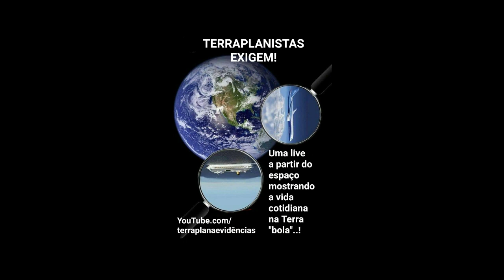Se Inscreva;)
SALMOS 91
✅Nosso Instagram!!
✅ Nosso Canal no Telegram!!
Jeremias 29:11
Mateus 6:31-33
Eclesiastes 5:19
2 Coríntios 9:8
Salmos 23:1
à beira de águas correntes:
Salmos 1:1-3
Salmos 128:1-2
Salmos 92:1-2
Salmos 103:2
Colossenses 3:15
Salmos 107:1
Efésios 5:20